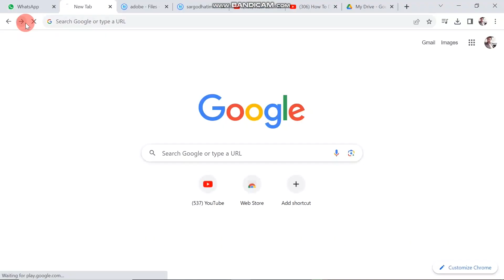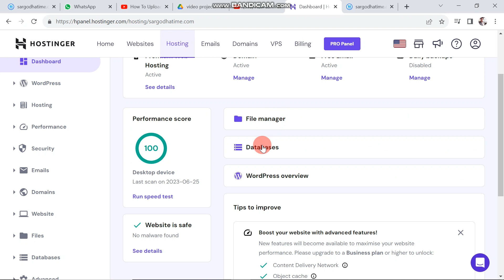HOW TO ACCESS CPANEL IN HOSTINGER (EFFICIENT GUIDE)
Welcome to our comprehensive guide on how to access cPanel on Hostinger, the leading web hosting platform. In this tutorial, we'll walk you through the exact steps to effortlessly access cPanel, your website's control panel, enabling you to manage your website's files, databases, emails, and more.

0:00 INTRO
0:04 TUTORIAL